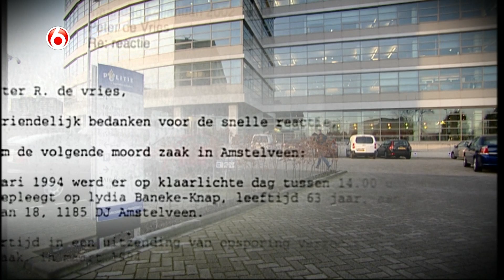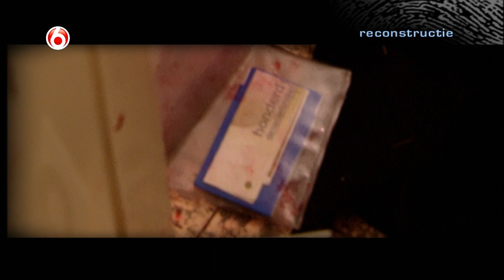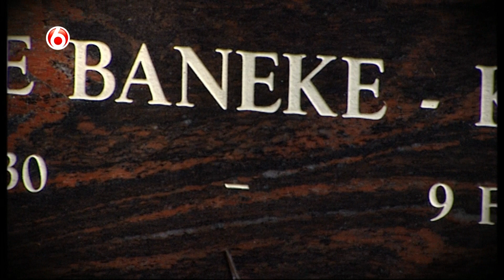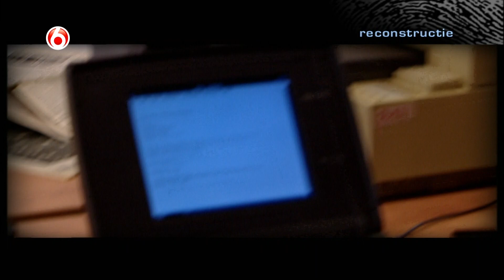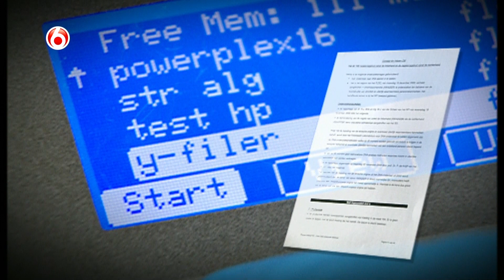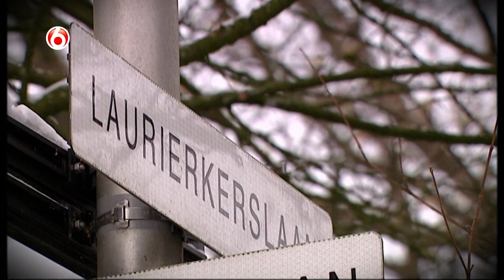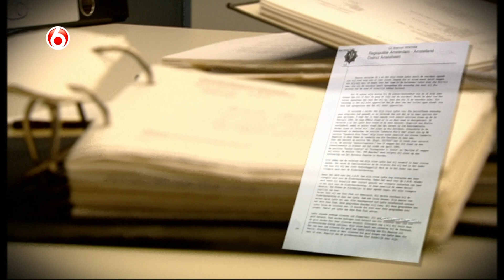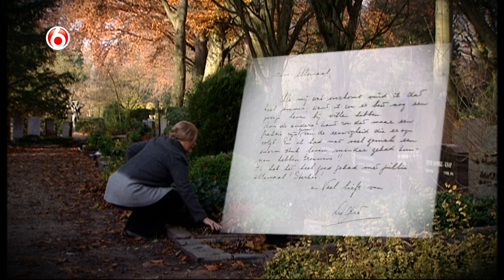Peter R de Vries Misdaadverslaggever: Lydie Knap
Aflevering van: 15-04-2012